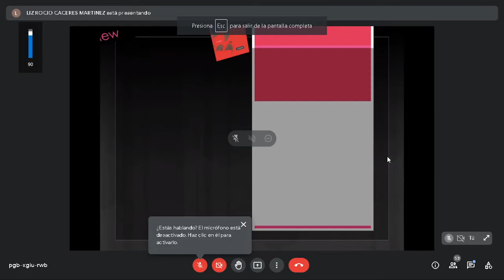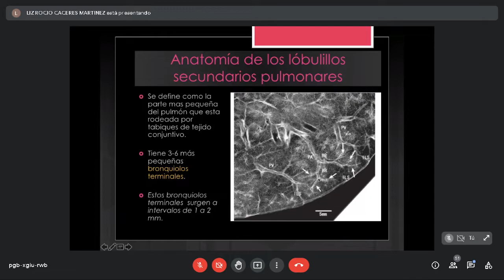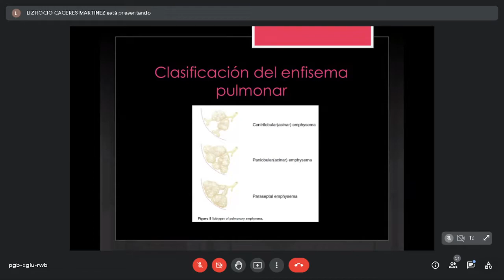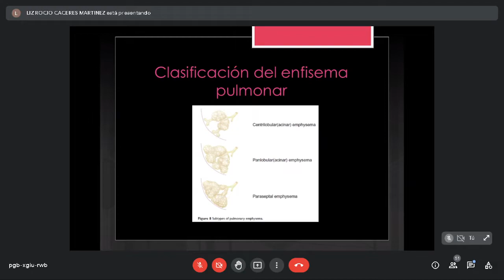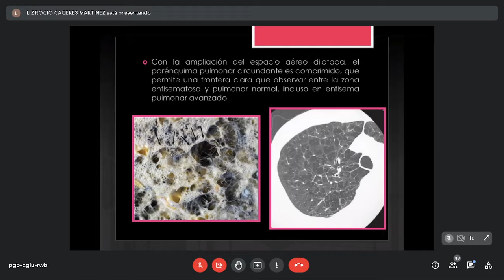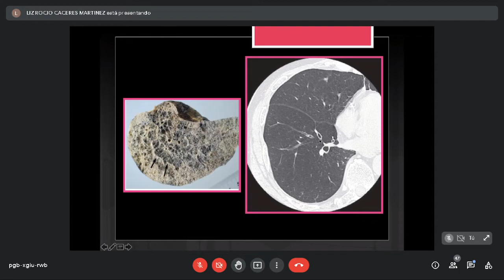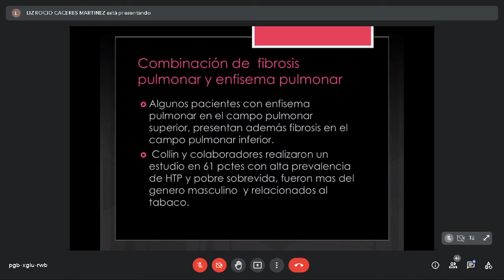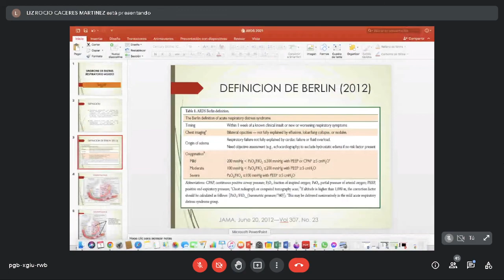CM1 Neumología 13: Enfisema Pulmonar (01-06)